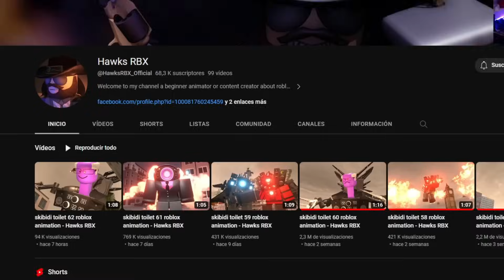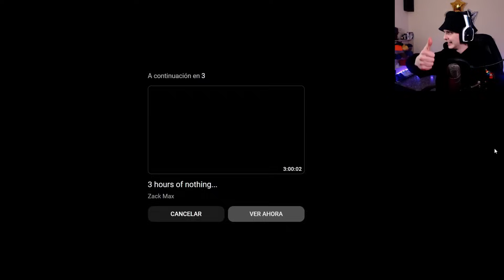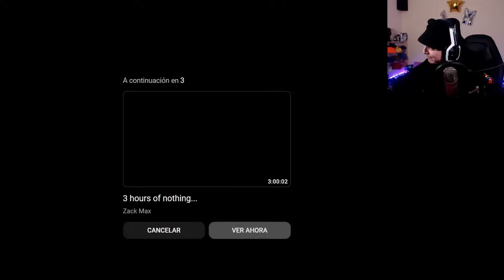Skibidi Toilet 🚽 PERO es... ¿ROBLOX? (Esto es CINE papus :v🎬) #6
Creador Original: @MGoat_7  & @HawksRBX_Official
Creador de Skibidi Toilet:@DaFuqBoom
capítulo dafuqboom

►¡ꜱᴇɢᴜɪᴍᴇ!

Historia completa